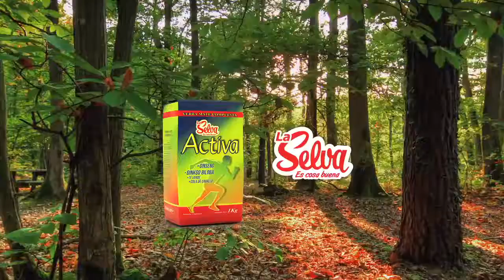Sabor de la Naturaleza - Yerba Activa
La Yerba Mate Activa de La Selva contiene Ginseng, Ginkgo Biloba, Té Verde y Cola de Caballo, hierbas con propiedades energizantes, inmunoestimulantes, antioxidantes, depurativas y remineralizantes. Única con Ginseng que fortalece el sistema circulatorio, cardiovascular y pulmonar, favoreciendo la performance física, intelectual, la capacidad de reacción y la función respiratoria.

Contamos con presentaciones de 1 Kg y 1/2 Kg.